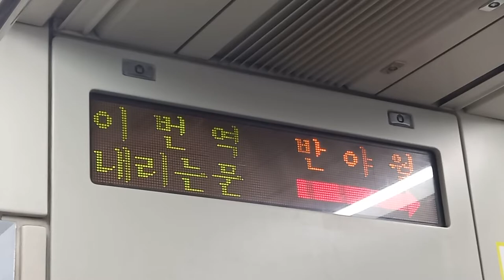대구교통공사 1호선 안심행 신기(신기한속내과)-반야월 주행영상, LCD(14)